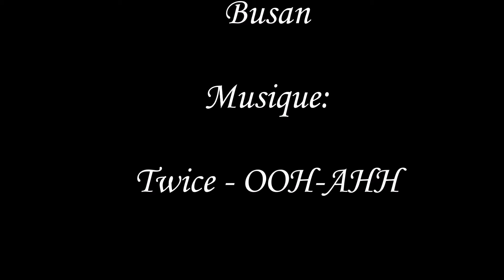16 05 24 Busan